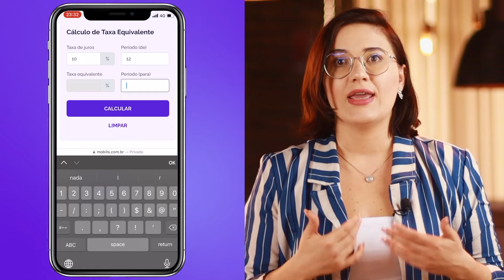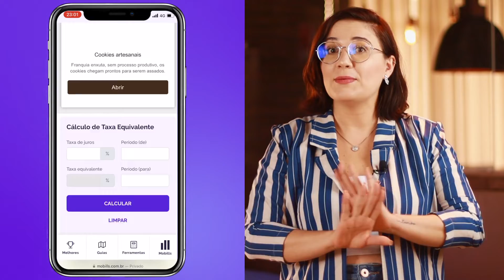Calculadoras Mobills | Calculadora de Taxa Equivalente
Precisa calcular parcelas de dívidas ou investimentos? a Calculadora de Taxa Equivalente da Mobills vai te ajudar!

Como utilizar a Calculadora de Taxa Equivalente:
1: Informe a taxa a ser convertida;
2: Informe o número de período ao qual a taxa inserida se refere; e
3: Preencha com o período de tempo para o qual você quer converter a taxa.

Já são mais de 10 milhões de downloads do nosso gerenciador financeiro! Baixe também: